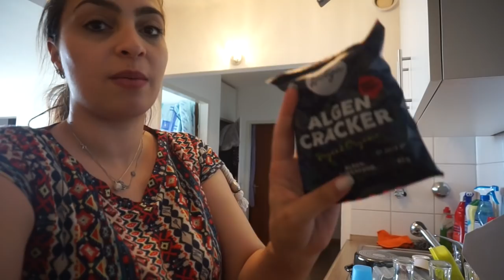ANTIBIOTIKA IN DER SCHWANGERSCHAFT l FAMILIE SAID